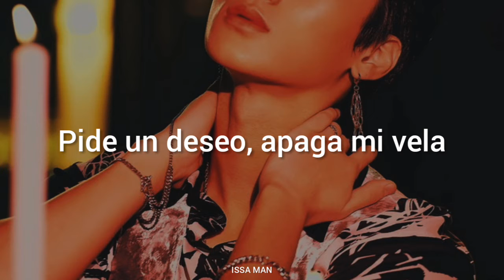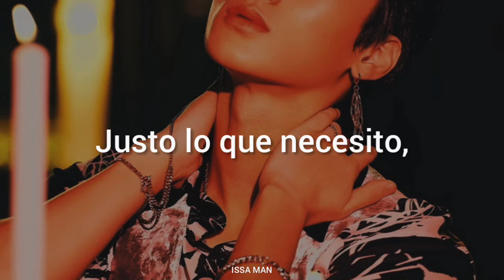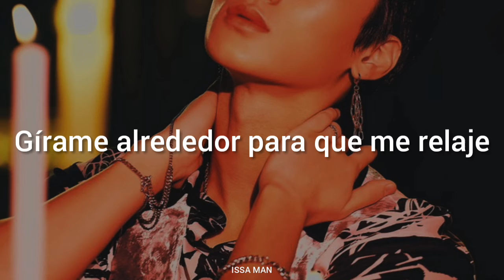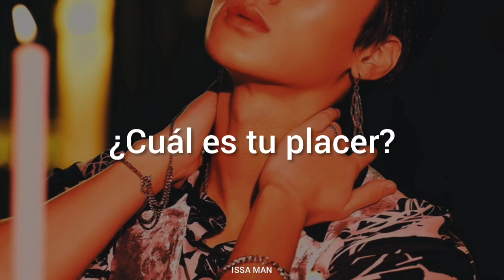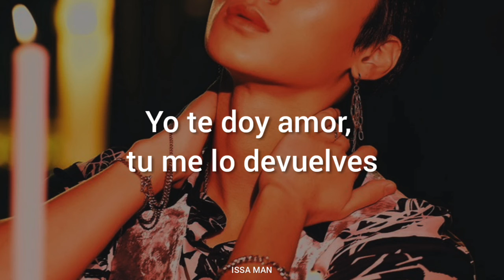Jessie Ware - What's Your Pleasure? | Sub, Español